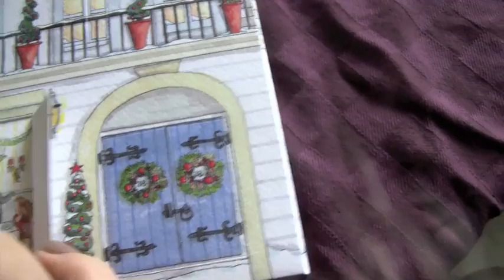Vlogmas Day 4: Sunday Chit Chat & Mini Haul!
*PLEASE EXPAND THIS BOX FOR MORE INFO!**